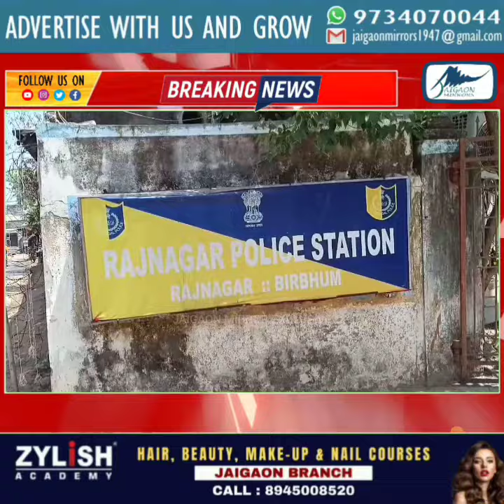19 लीटर अवैध शराब के साथ एक व्यक्ति गिरफ्तार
19 लीटर अवैध शराब के साथ  एक व्यक्ति  गिरफ्तार